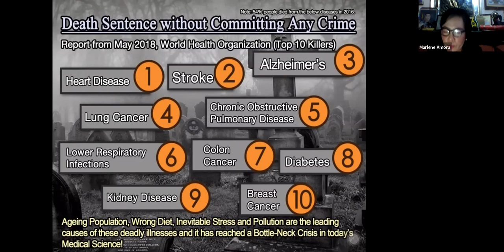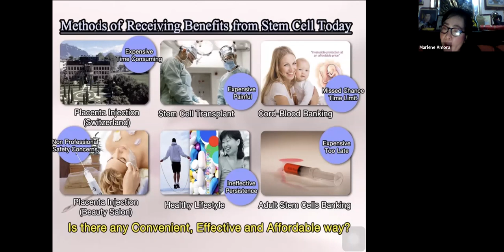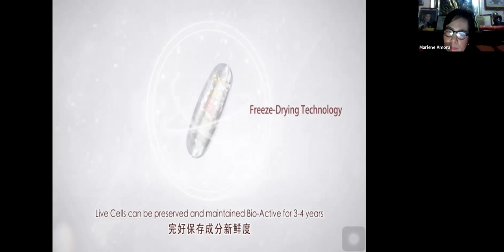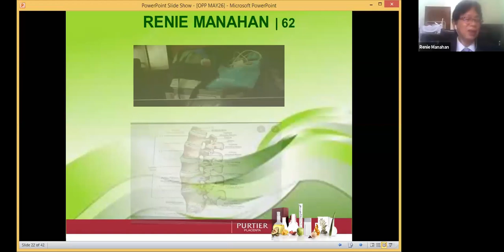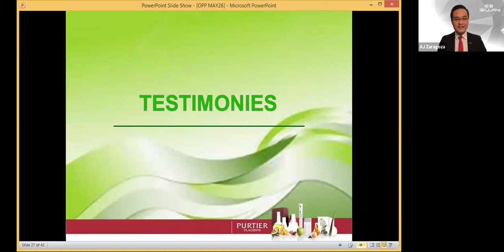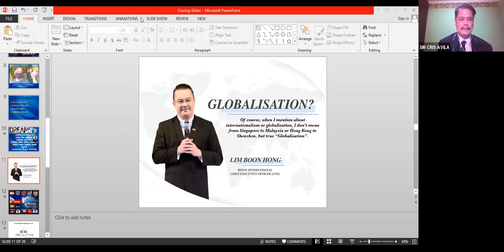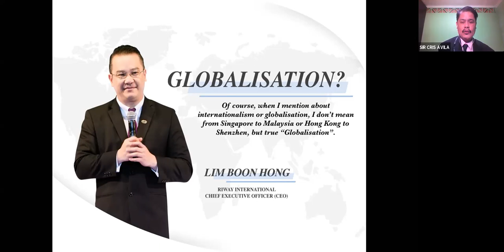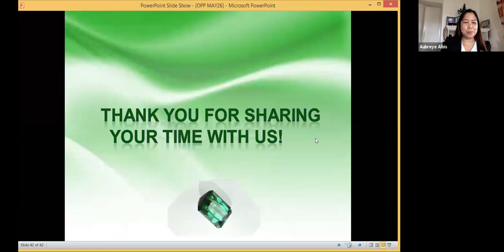Purtier placenta slip disc , liver problem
Opportunity product presentation by Doc Marlene Amora with testimonies - slip disc by Mr Renie and Liver problem by Hiroshi San